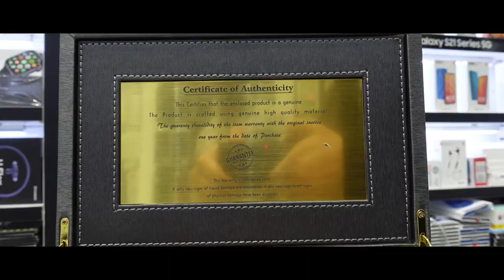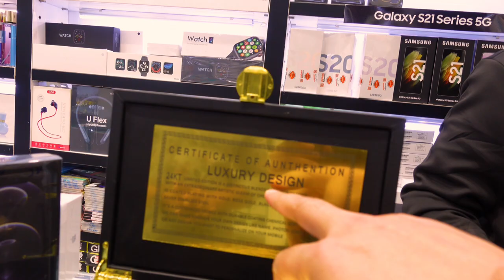CHEAPEST IPHONE 12 PRO , IPHONE 12 PRO MAX in DUBAI 24K Gold Plated | Watch And Talk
Hi Guys

so today in this video i cover Gold plated 24K I phone 12 pro max, & I phone 12 pro
IPHONE 12 PRO , IPHONE 12 PRO MAX in DUBAI |24K Gold Plated | Versace Edition | 🔥 BEST DEAL 🔥 |

SHOP LOCATION:
Watch and Talk
Address: Thomsan Building, Al Fahidi Street, Near Astoria Hotel، Bur Dubai - Dubai

Track:🎵 Howling at the Moon

Featured  Artist: Vigz
Composer  Lyricist: Tomer Katz
Composer  Lyricist: Avigdor caldwell

i phone 12 dubai
i phone 12 pro dubai
i phone 12 pro dubai price
i phone 12 pro pro price in dubai
cheapest i phone in dubai
cheapest mobile market in dubai
cheapest electronics market in dubai
I phone 12 pro max 24k Gold
I phone 12 pro 24k Gold
Versace Limited Edition 24K Gold Plated iphone 12 pro max, iphone 12 pro
Most Expensive Gold Plated iPhone for Millionaires
Turning Apple iPhone 12 Pro 24K Gold
I Turn iPhone 12 Pro Max Into 24K Gold Plated
BUYING A 24K GOLD IPHONE X IN DUBAI
IPHONE 12 PRO MAX 24K GOLD ADDITION | VERSACE 24K GOLD ADDITION | DUBAI
24k Gold iPhone 12 Pro and Max | Gold iPhones | Customised iPhone 12
The Most Expensive iPhone | Will you buy this Gold-plated phone?
24K i phone Gold